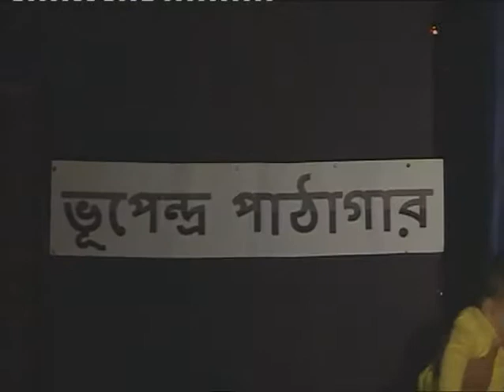BG Bongs Bharatey Chai - Part13 - Get to know the team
'Bharatey Chai' - Play written by Narayan Gangopadhyay.
Date: 15th October, 2001
Venue: Amphitheatre, Brigade Gardenia
J.P.Nagar 8th Phase
Bangalore: 560078